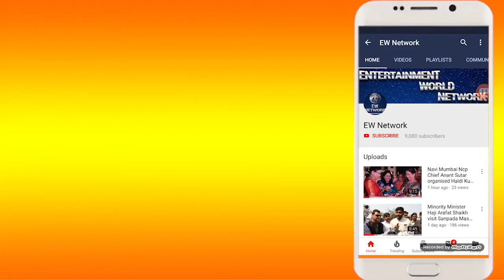Devendra Fadnavis ने की Prashant Thakur-Mahesh Baldi की तारीफ-काम के मामले में दोनों शेर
देवेंद्र फडणवीस ने की प्रशांत ठाकुर और महेश बाल्दी की सराहना

महाविकास आघाडी के दिन की शुरुवात भ्रष्टचार से होती है -देवेंद्र फडणवीस

सेवा समर्पण दौरान देवेंद्र फडणवीस ने किया पनवेल में संबोधन